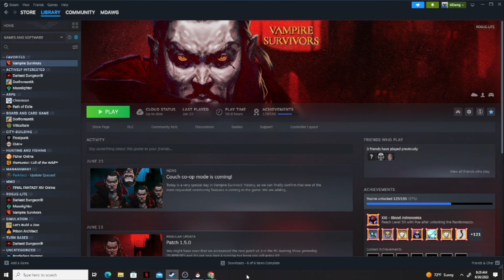If you like Vampire Survivors, try this delicious, buttery action-roguelite bullet tater game!